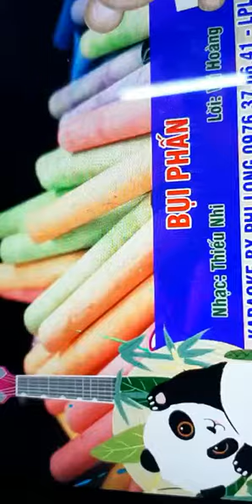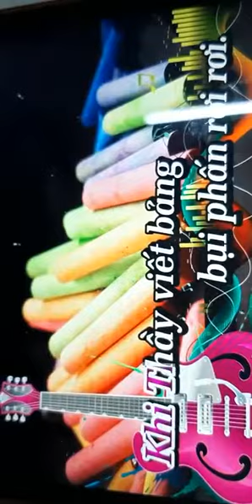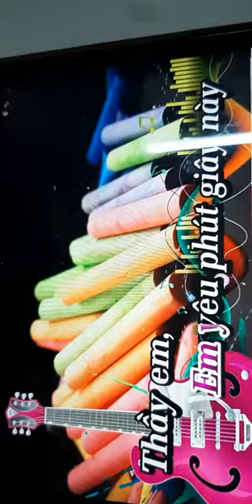Em yêu phút giây này,Thầy em tóc như bạc thêm...